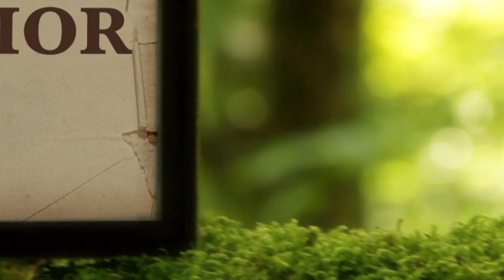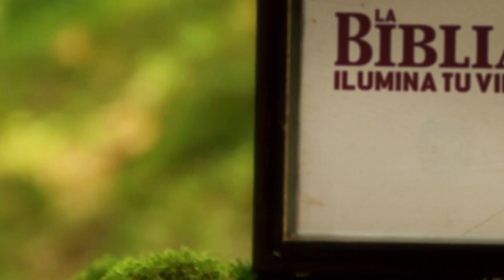La Biblia Ilumina Tu Vida - Lunes 27 de Febrero del 2023